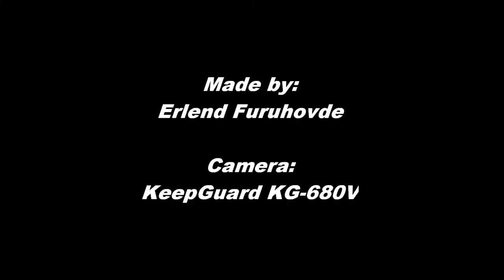KeepGuard KG-680V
Some few photos taken with the camera.